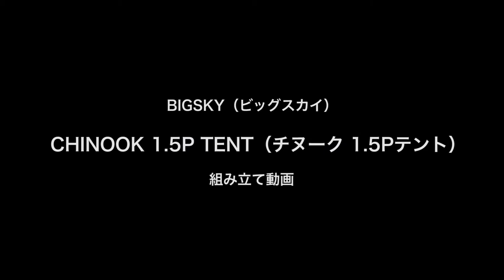CHINOOK 1.5P TENT set up movie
2017年BBGイチオシアイテム第2弾はテント！簡単設営・強耐風・快適空間・カッコいいの4拍子揃った芸術品。アルプス縦走時のお一人様、もしくは気になるあの子と密着して二人で寝たい今年のあんたに朗報だ！今回も渡辺さんと共にレッツファーストインプレッション探訪！